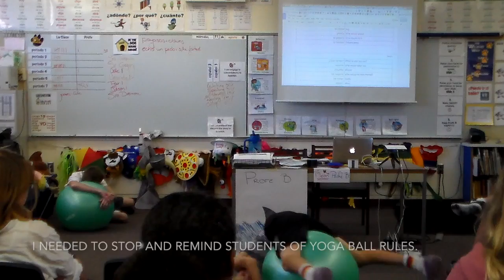Power PQA - Fears - Spanish 2 - Aug 2016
First days of middle-school Spanish 2 class.

Here you can see us talking about the students' fears working on the expression "tiene miedo de...".